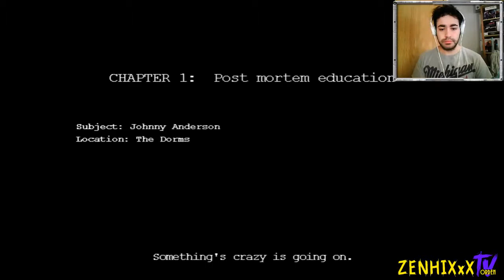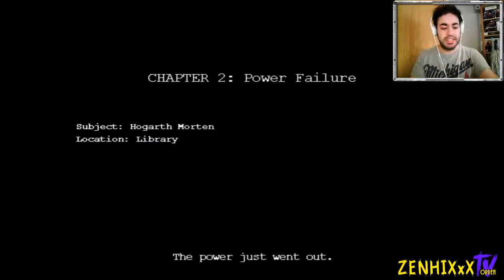Day Of The ZomBie (HD FACECAM ESPAÑOL)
Hoooooola,nuevo gameplay de "DAY OF THE ZOMBIE",un juego donde debemos escapar de una residencia o universidad y ir por diferentes escenarios eliminando a una PEDAZO DE PLAGA de Zombies que buscan nuestros sesos desesperadamente.¡Espero que os guste este vídeo! =)